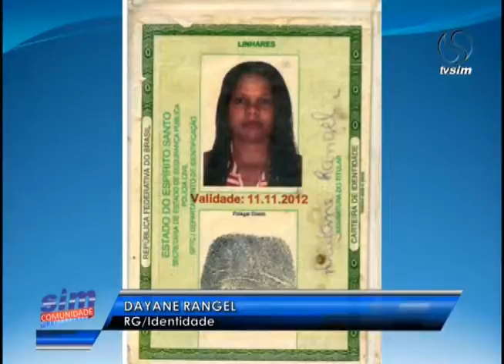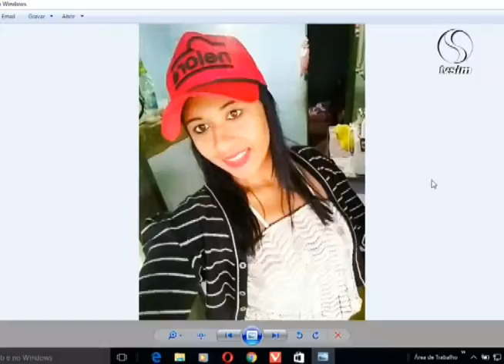SIM Comunidade 10 06 2016